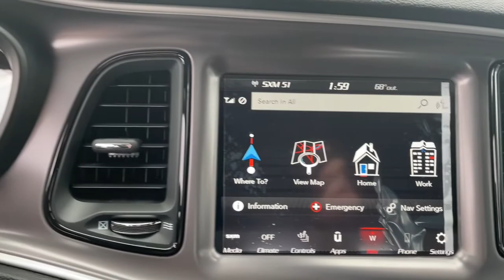2021 Dodge Challenger Augusta, North Augusta, Hepzibah, Evans, Martinez 2211011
Granite Crystal Metallic Clearcoat New 2021 Dodge Challenger available in 2158 Washington Road, Thomson, Georgia at Thomson Motor Corp. Servicing the Augusta, Thomson, North Augusta, Hepzibah, Evan, Martinez, GA area.
2021 Dodge Challenger R/T Scat Pack - Stock#: 2211011 - VIN#: 2C3CDZFJ7MH672505

Quick Order Package 24G R/T Scat Pack (3.09 Rear Axle Ratio) T/A Package (Gloss Black I/P Cluster Trim Rings Houndstooth Cloth Performance Seats Satin Wrap Roof/Decklid T/A Spoiler Decal and White Face Instrument Cluster) 1-Yr SiriusXM Guardian Trial 230MM Rear Axle 4-Wheel Disc Brakes 5-Year SiriusXM Traffic Service 6 Speakers 8.4 Touchscreen Display ABS brakes Air Conditioning Alloy wheels AM/FM radio: SiriusXM Anti-whiplash front head restraints Apple CarPlay Apple CarPlay/Android Auto Auto-dimming Rear-View mirror Automatic temperature control Brake assist Bumpers: body-color Compass Delay-off headlights Driver door bin Driver vanity mirror Dual front impact airbags Dual front side impact airbags Electronic Stability Control Emergency communication system: SiriusXM Guardian For Details Visit DriveUconnect.com Four wheel independent suspension Front anti-roll bar Front Bucket Seats Front Center Armrest Front dual zone A/C Front fog lights Front reading lights Fully automatic headlights Garage door transmitter Google Android Auto GPS Antenna Input Heated door mirrors Heated front seats Heated steering wheel Illuminated entry Integrated Center Stack Radio Integrated Voice Command w/Bluetooth Leather Shift Knob Low tire pressure warning Media Hub (2 USB AUX) Outside temperature display Overhead airbag Overhead console Panic alarm ParkView Rear Back-Up Camera Passenger door bin Passenger vanity mirror Power door mirrors Power driver seat Power steering Power windows Radio data system Radio: Uconnect 4C Nav w/8.4 Display Radio: Uconnect 4C w/8.4 Display Rear anti-roll bar Rear reading lights Rear seat center armrest Rear window defroster Remote keyless entry Scat Pack Logo Houndstooth Seat Security system Shark Fin Antenna SiriusXM Satellite Radio Speed control Speed-sensing steering Split folding rear seat Spoiler Sport steering wheel Steering wheel mounted audio controls Tachometer Telescoping steering wheel Tilt steering wheel Traction control Trip computer USB Host Flip Variably intermittent wipers Wheels: 20 x 9 Lo Gloss Granite Crystal and Wheels: 20 x 9.5 Forged/Painted AluminuM.brThomson Chrysler Dodge Jeep Ram FIAT - Where We Make Buying Easy!! Price does not include Taxes Tags Title or Fees. Dealer retains rebates as down payment or price reduction.$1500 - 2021 National Retail Consumer Cash 21CM1. Exp. 02/28/2022